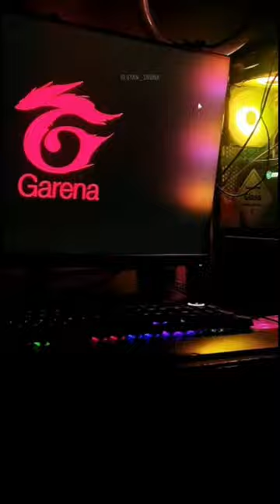FF FANS LOVER PLZ SUBSCRIBE